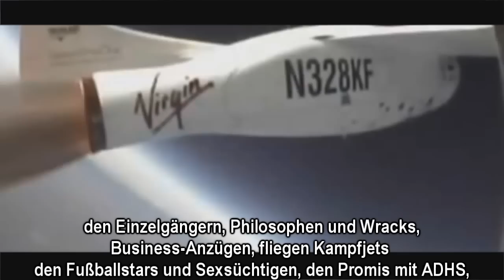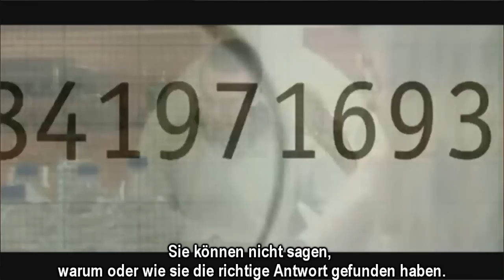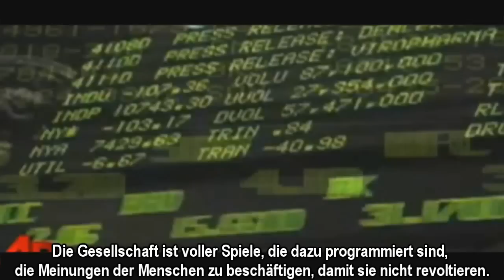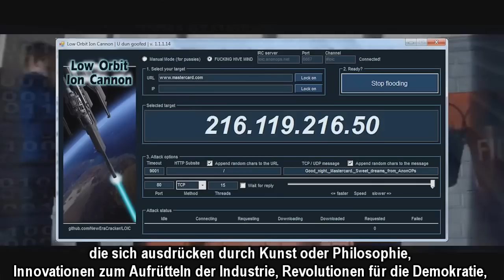THE WAYSEER MANIFESTO - German/Deutsch [Official Video]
THE WAYSEER MANIFESTO - German/Deutsch Untertitel Subtitle  [Official Video] HD